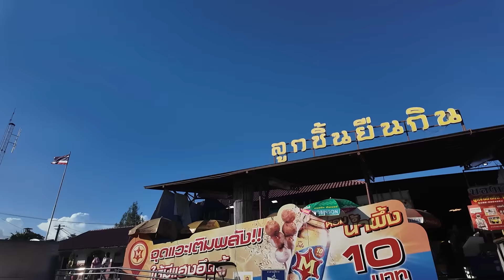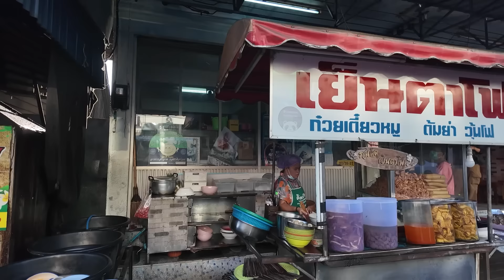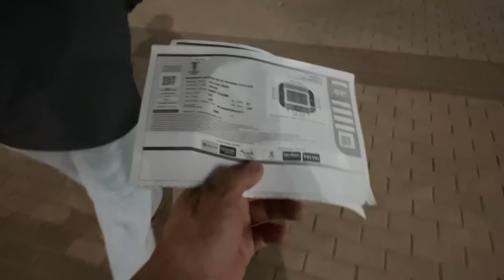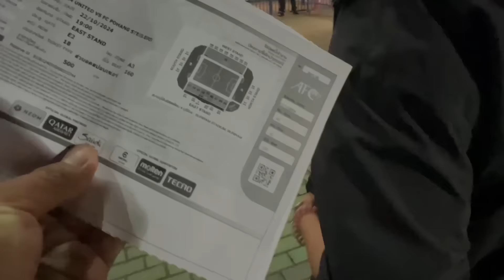ลูกชิ้นยืนกินเย็นตาโฟร้านดังไปเชียใครที่บุรีรัมย์